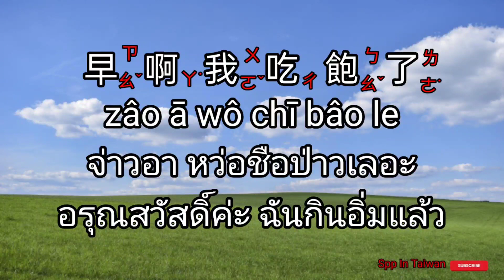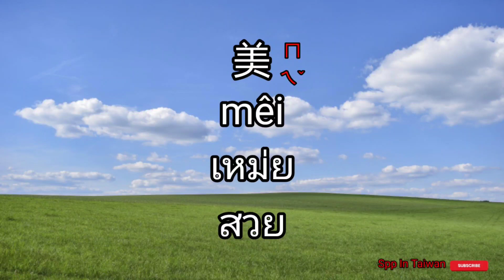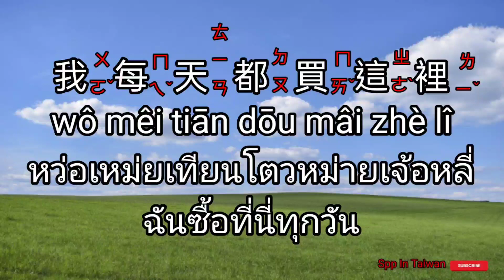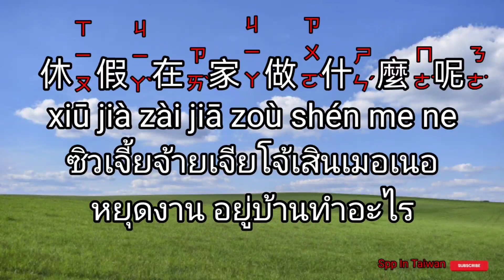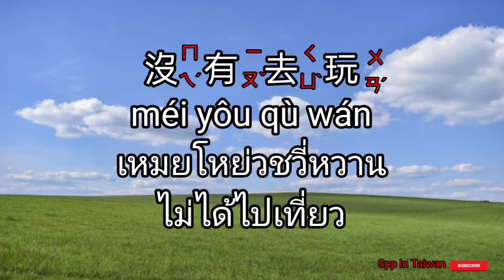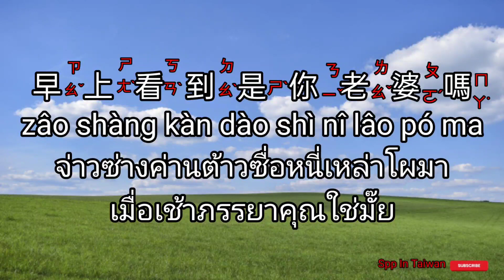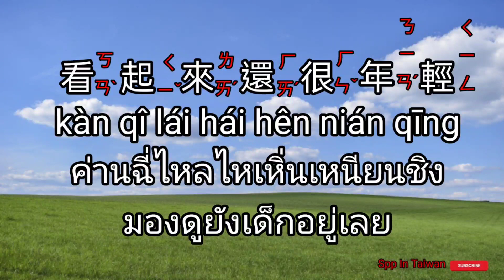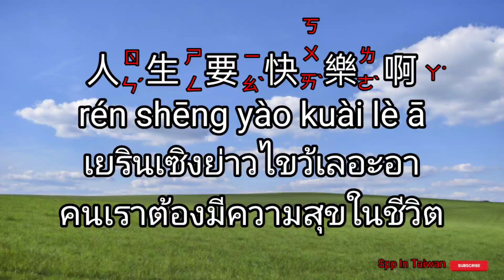ภาษาจีนกลาง 40ประโยค ทักทายเพื่อนร่วมงานยามเช้า@sppintaiwan